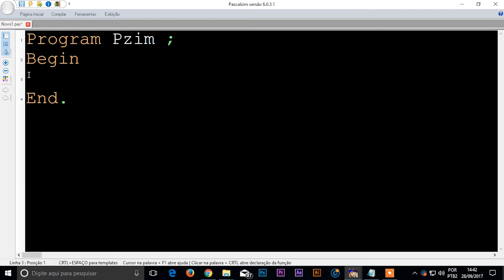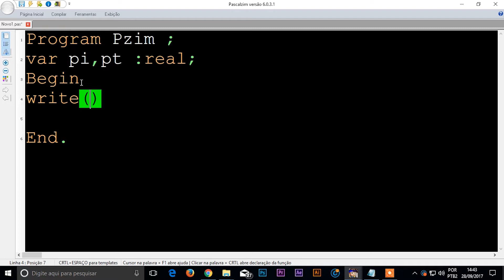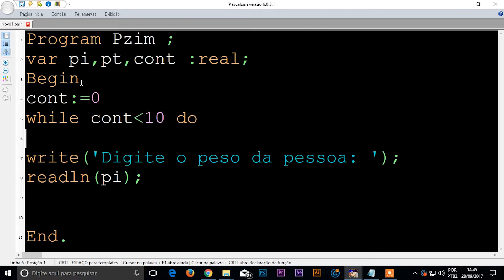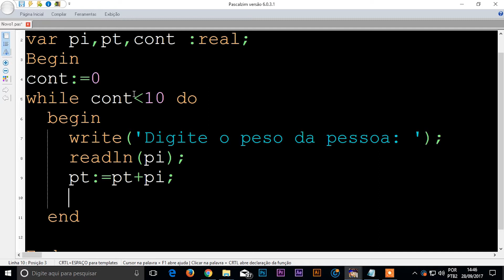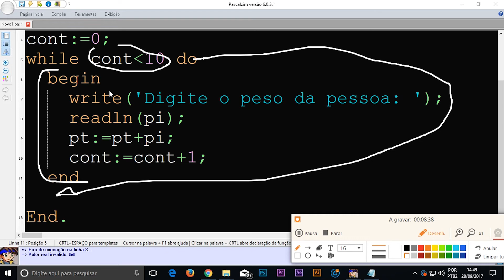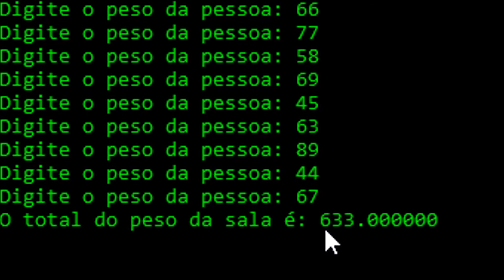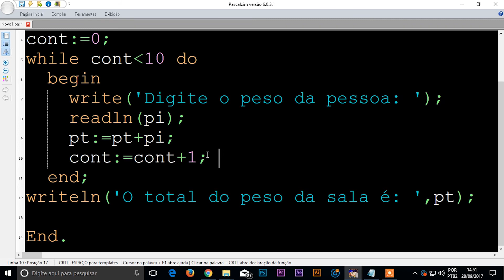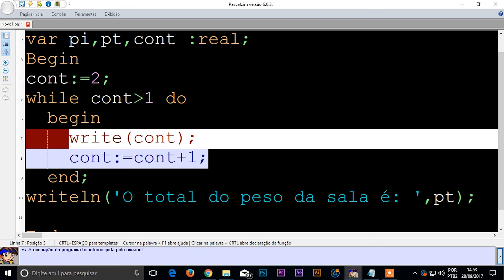Comando While (6-10) - Aula de Pascal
Aprenda a utilizar o comando while, ou seja, repetição de códigos, para repetir várias ações.